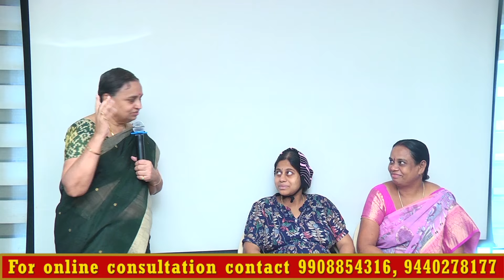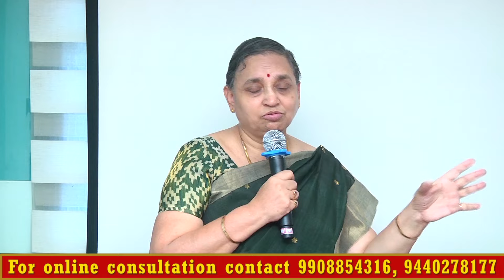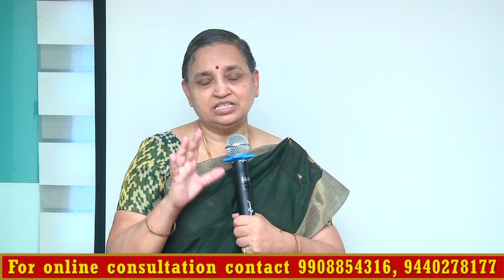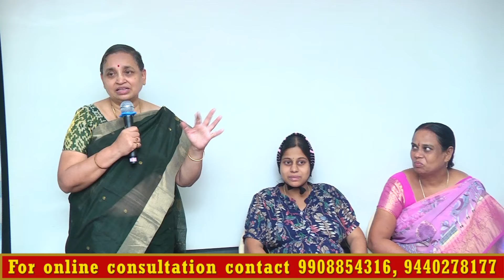1021 Discover the best secret for a smooth Normal Delivery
You can also go through our book which is available in 5 languages on our website and on Amazon.
To buy online click on these below links
English language: TALKING TO THE BABY IN THE WOMB - GARBHA VIDYA